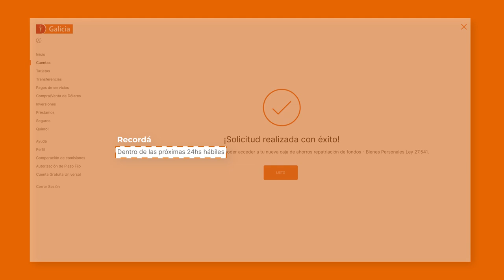Tutorial Cómo abrir la Caja de Ahorro Repatriación de Fondos por Online Banking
¡Se extendió el plazo!
Ahora tenés tiempo hasta el 30 de abril inclusive para depositar tus fondos extraídos del exterior.

Recordá que debés repatriar un mínimo de 5% de tus activos declarados para que no se les aplique la alícuota diferencial de Bienes Personales.

Solo necesitás tener la APP Galicia descargada en tu celular gratis

Tenemos más tutoriales para que aprendas a autogestionarte con la APP Galicia desde tu celular. Seguí aprendiendo a:
-Pagar tus Tarjetas Galicia
-Recargar tu celular
-Generar tu Token
-Usar la funcionalidad de gastos

No te pierdas nuestra playlist para operar con Online Banking:
Tenemos tutoriales para que puedas:
-Pagar tus servicios
-Pagar tu Tarjeta Galicia Crédito
-Hacer transferencias

Contestamos todas tus dudas en FACEBOOK y TWITTER